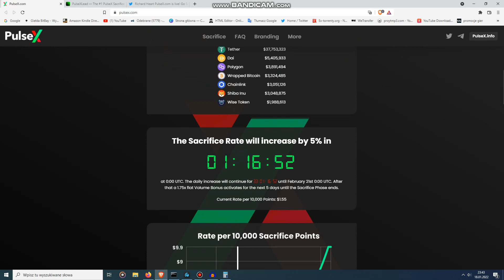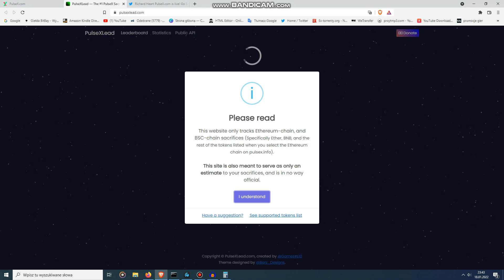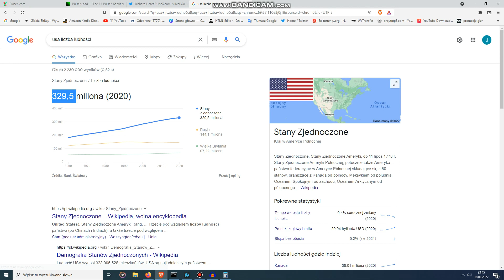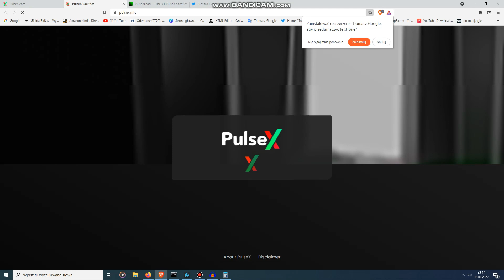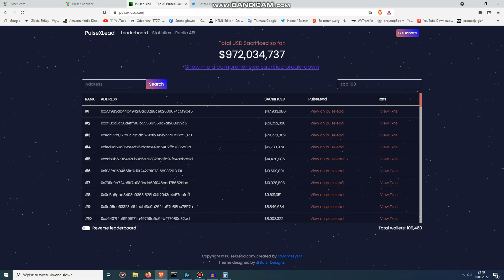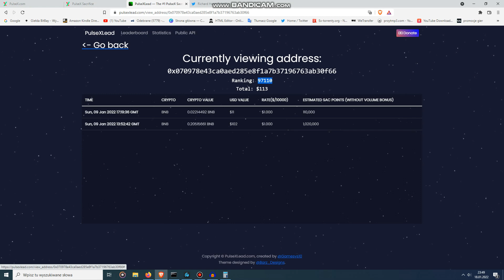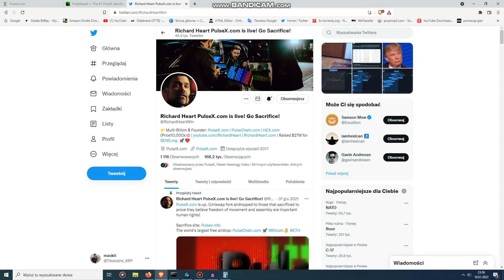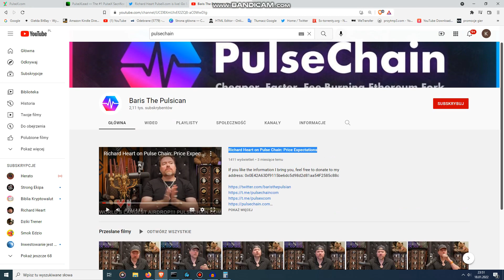Poświęcenie na PulseX - Sprawdź ile dostaniesz tokenów, działa dla sieci Etherum i BSC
Wszystko robisz na własną odpowiedzialność.